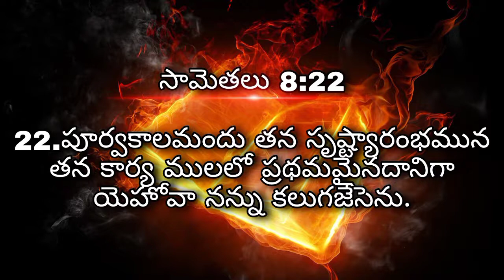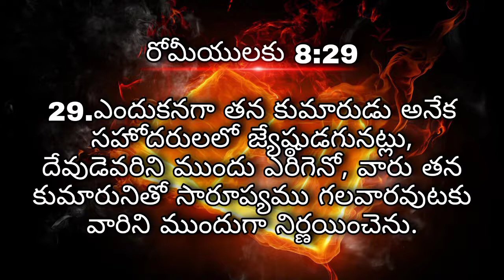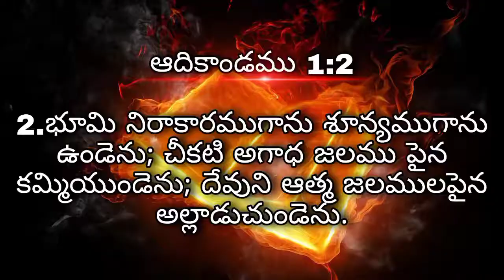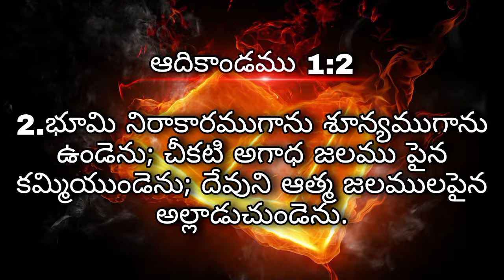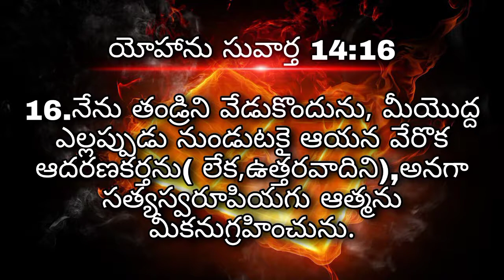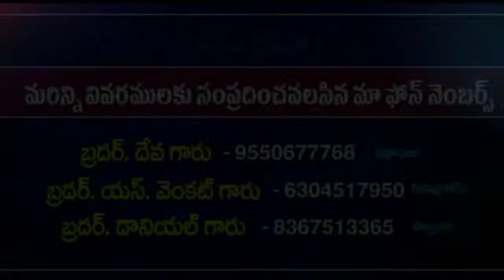పరిశుద్ధాత్మ గూర్చిన వివరణ (పార్ట్-1)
Every New Videos And Livecasting Events,get Alerts On Your Mobile.